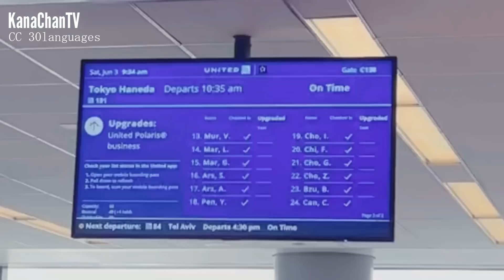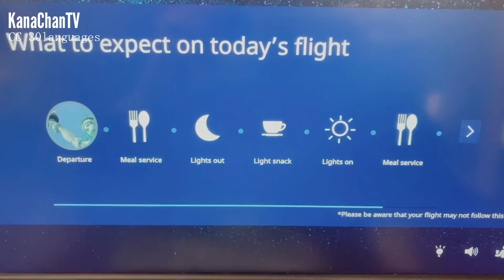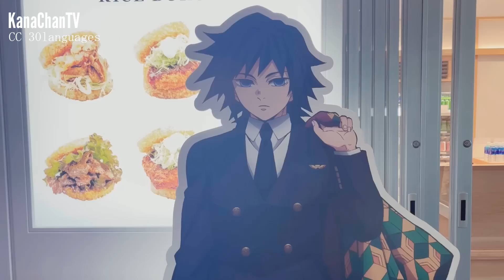ビジネスクラスで日本へ緊急帰国